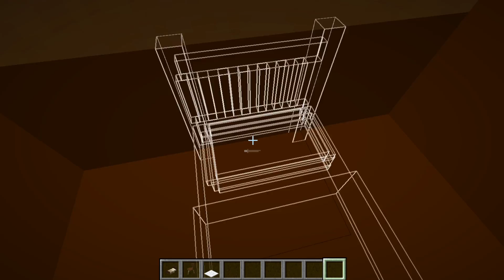Minecraft: TOY HOUSE BUILD CHALLENGE - NOOB vs PRO vs HACKER vs GOD in Minecraft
Hello my friends! My name is Speedy! I am NOOB!